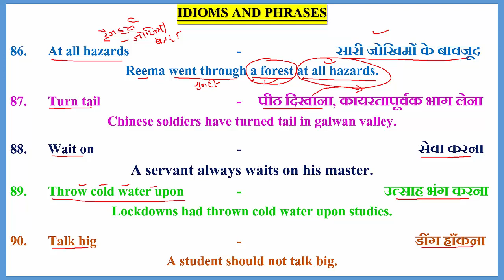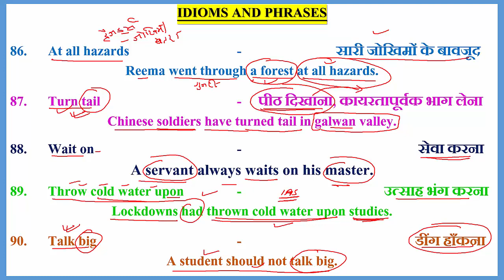IDIOMS_AND_PHRASES (86-90)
86. At all hazards   -                     सारी जोखिमों के बावजूद
Reema went through a forest at all hazards.

87. Turn tail    -     पीठ दिखाना, कायरतापूर्वक भाग लेना
Chinese soldiers have turned tail in galwan valley.

88. Wait on    -                                    सेवा करना
A servant always waits on his master.
89. Throw cold water upon  -                       उत्साह भंग करना
Lockdowns had thrown cold water upon studies.

90. Talk big    -                       डींग हाँकना
A student should not talk big.